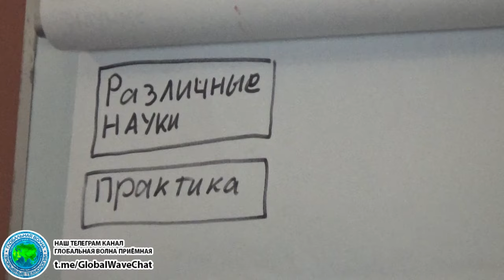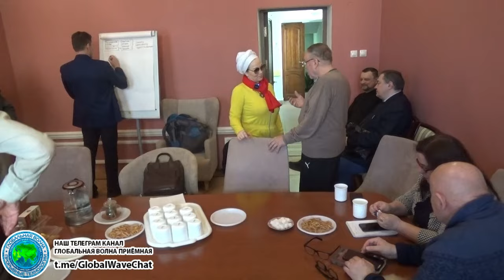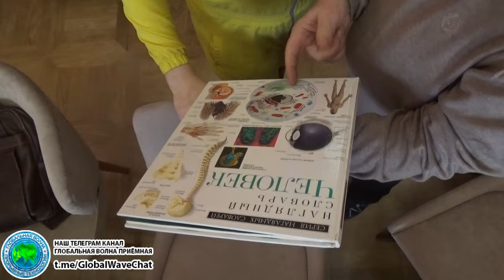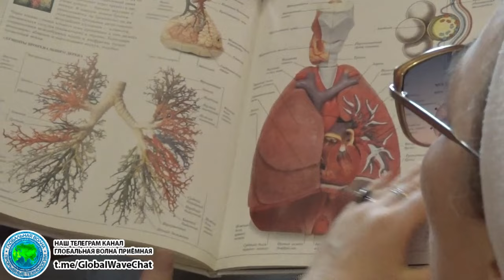Галактическое казначейство - Геннадий Борисович Семенов -Глобальная волна